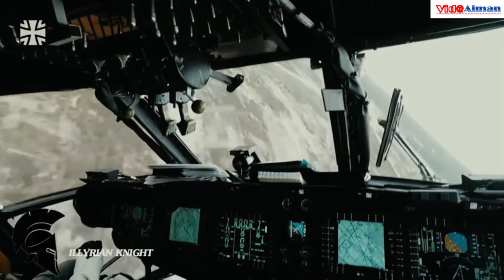German Military (Bundeswehr) X Los Los Los (German version)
All credit to Illyrian Knight Videos and Selphius Channel for song

All video credited back to their own original owner.